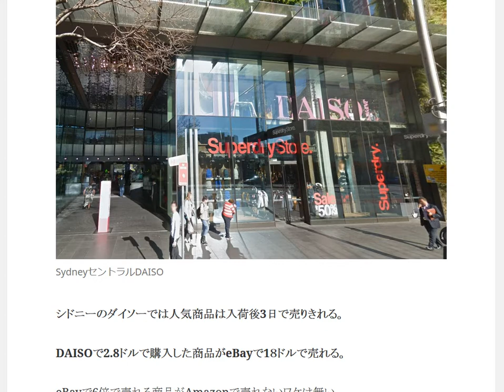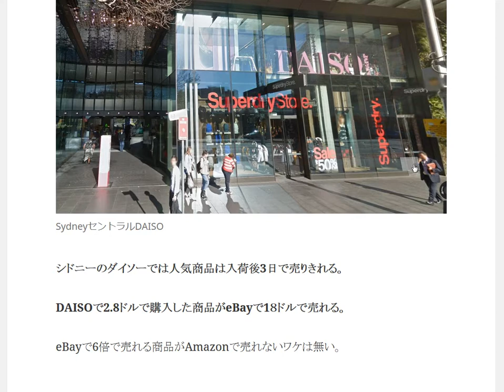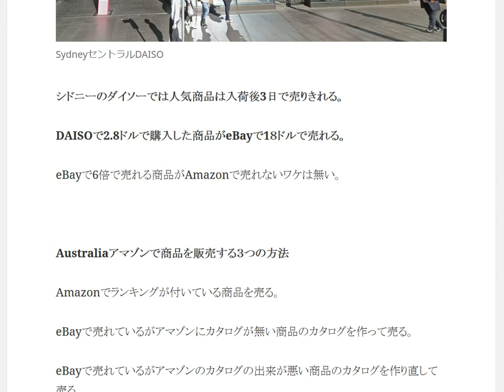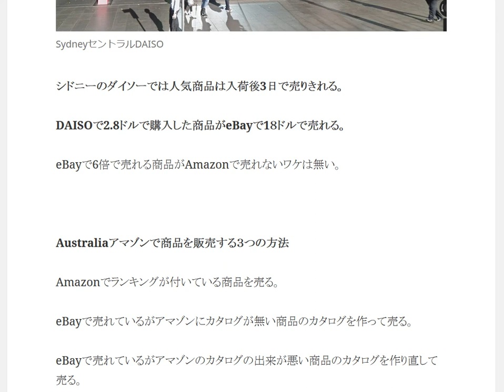シドニーDaisoダイソー 人気商品は入荷後3日で売り切れ